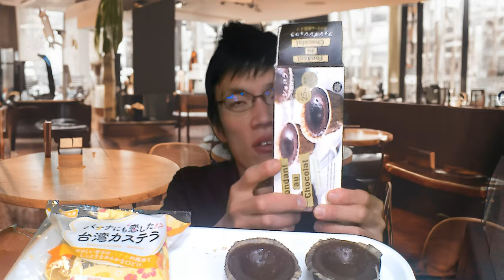【大食い？】久しぶりに業務スーパーの冷凍スイーツでおなか一杯！！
【お手軽がうれしい冷凍スイーツ!!】
業務スーパーで売られている、
冷凍スイーツを久しぶりに、
色々たっぷり食べてみたら、
幸せになれるとあなたは思いますか?

アマゾンほしい物リスト↓